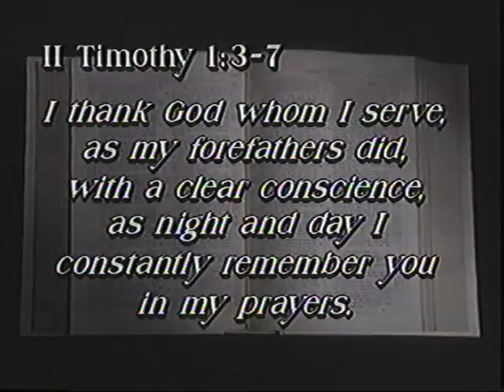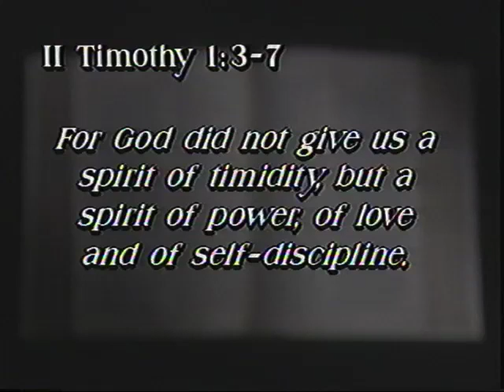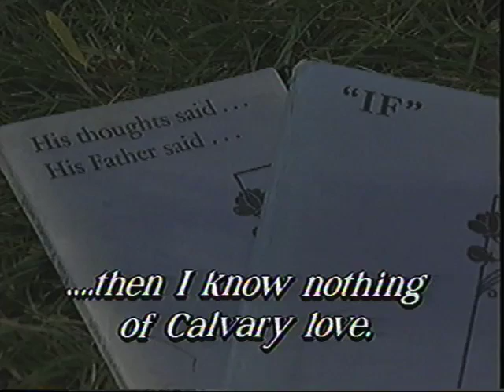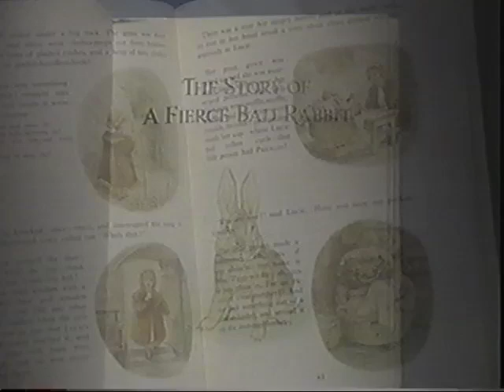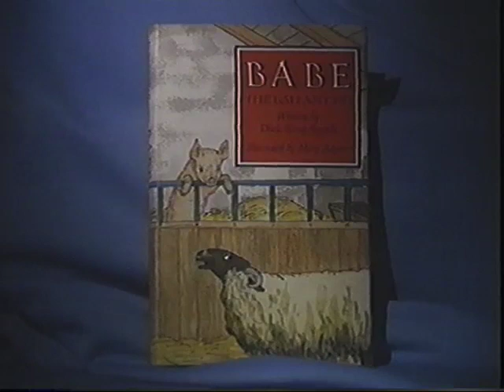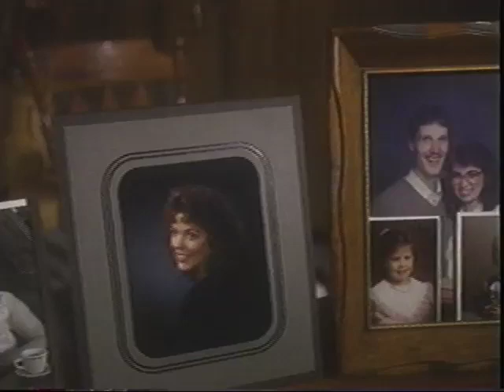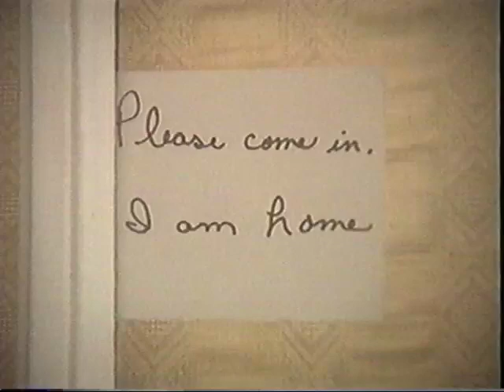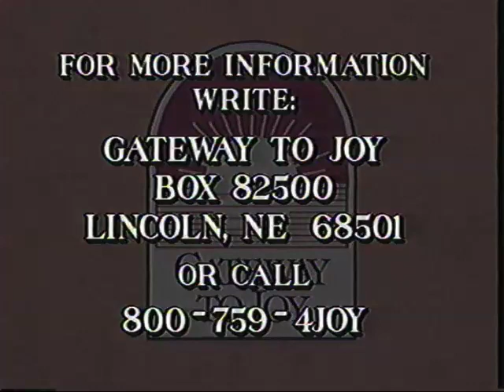Elisabeth Elliot Forget Me Not A Grandmother's Influence